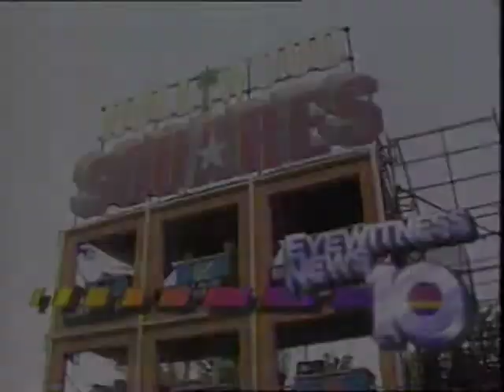Norcross WPLG1986-89 Neighborhood Weather Teases Pt 2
Two teases for the 530 pm Neighborhood Weather segment on WPLG-TV in Miami between 1986 and 1989.  On the first segment, John Davidson introduces the segment from the Hollywood Squares set.  Hollywood Squares was being taped at the Diplomat Hotel in Hollywood, Florida.